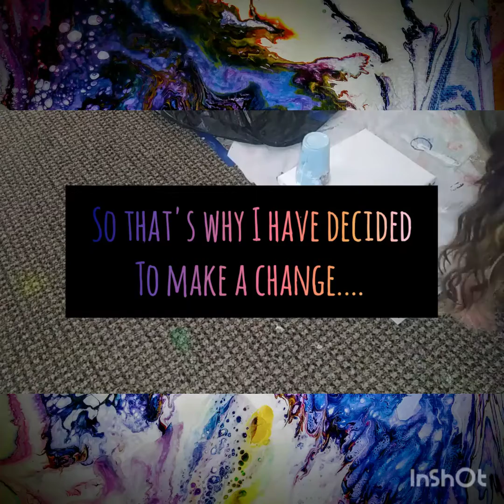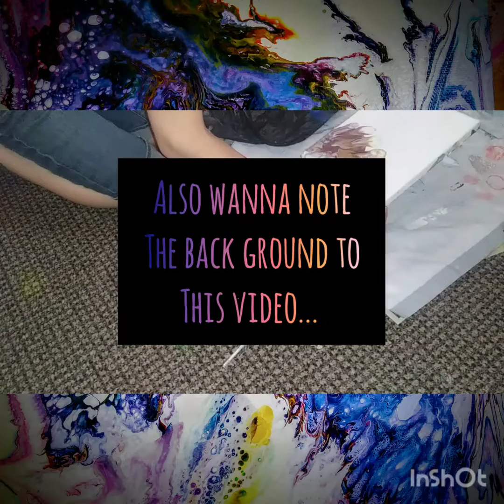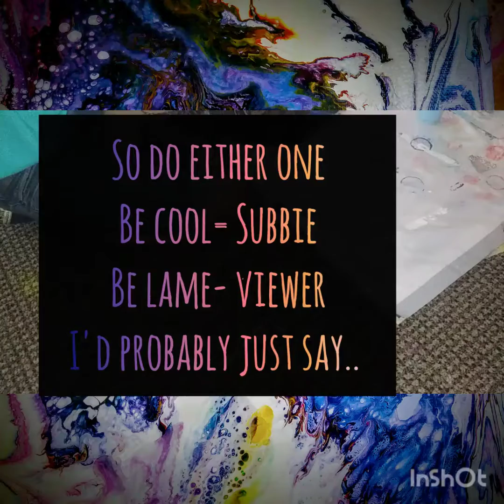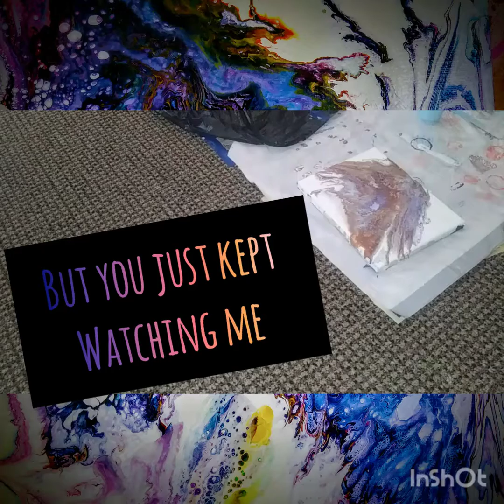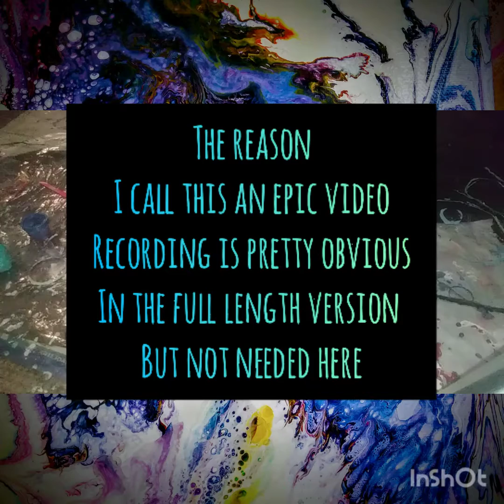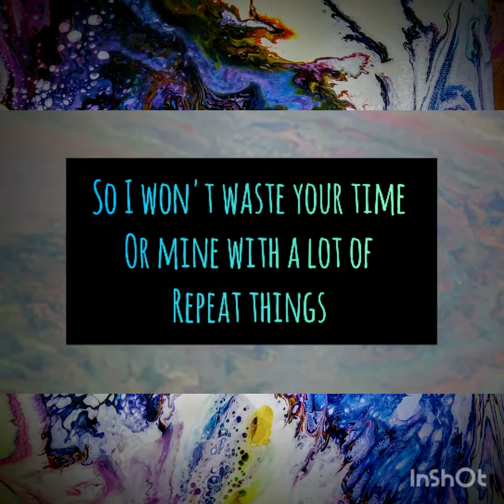Well, I tried....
So I called this one well I tried because its exactly what happened when I tried to attempt recording of said challenge it failed.  So I did another pour today and it made it.  So although I bombed getting the recording for the first one I still put the end results at the end of this one.  So I'll only include a description of the colors I used in this pour in the first clip. Also just want to mention that in the next video there will be some shout outs and some exciting news that you won't wanna miss. I appreciate all of you so very much. So much that I decided to send all my creepy clowns on a vacation for a week.  Hahaha but only a week guys so better get it in while you can. And remember the boogeyman is 100% real and I encourage you to get your beauty sleep in now as well and have those sweet dreams!  Much love  ❤️ One love ❤️ Good Vibes Good might!!

Colors:
Apple Barrell- light blue, Bahama blue
Premiere-Artists Acrylic white, cerulean blue hue
Liquitex Basics-quinacridone magenta
Daler Rowney- lemon yellow
Folk Art- color shift blue violet flash

Musician: Jef
Musician: @iksonofficial